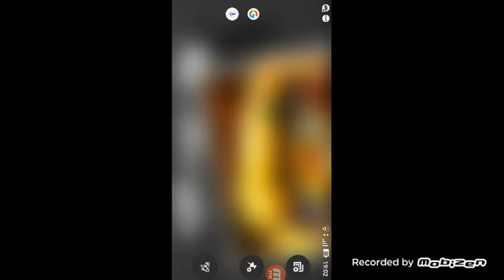Jedem Milk choco Maty je jako URAGÁN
V Listopadu jak znovu baví